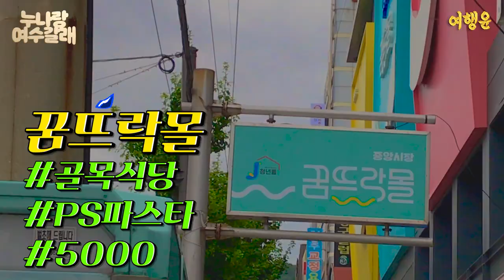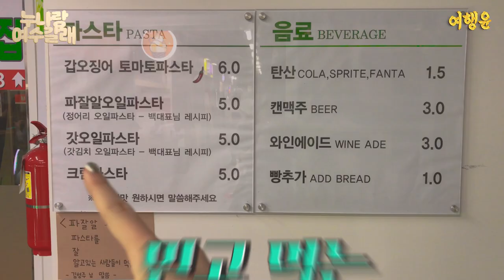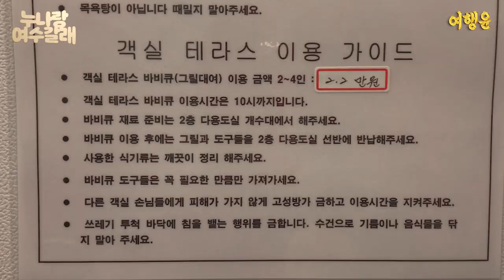[sub] 1박2일 여수 여행 | 🏖 누나들이랑 여수갈래 ep.1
여행윤이 방문한 펜션 중에 서비스 쵝오였던 썬힐펜션💖
🌆오동도와 거북선 대교가 한눈에 내려다 보이고~
루프탑과 전객실 테라스에서 즐기는 바비큐 파티 즐기고~
펜션 루프탑 인피니티 풀에서 수영하고 인생샷까지..!👙
🕶유니들 여기 너무매우진짜 사진 오조오억개 건질 수 있어요!
특히 여수 밤바다와 대교의 풍경을 보며 뜨뜻하게 스파하면서 힐링이란~😘

🧡 여수당
✅ 전남 여수시 중앙로 72
✅ 매일 08:30 - 21:00
✅ 수제바게트버거 4000원 / 해풍 쑥 아이스크림 3000원

🧡 꿈뜨락몰 시장, ps파스타
골목식당에 나오고 백종원님 레시피 메뉴가 있어요!
✅ 전남 여수시 중앙로 43 2층 꿈뜨락몰
✅ 매일 11:00 - 21:00 (매주 수요일 휴무)
✅ 갓오일파스타 5000원

🧡 낭만항
✅ 전남 여수시 통제영5길 10-3
✅ 매일 11:00 - 22:00 / 일요일 10:00 - 21:00
✅ 낭만게장백반 13000원

💙 썬힐펜션
✅ 전남 여수시 돌산읍 신추길 22
✅ 입실 15:00 · 퇴실 11:00
✅ 스파, 단체, 가족실, 2인실, 침대방, 개별바비큐, 바비큐장, 파티,
공용시설, 와이파이, 세미나실, 픽업, 신축, 바닷가, 해수욕장, 체험활동,
수영장, 투어, 모던, 풀빌라, 독채

💜 오동도 동백열차
✅ 전남 여수시 수정동 산1-11
✅ 성인 편도 1000원
✅ 배차시간 15분

🧡 거북선빵
✅ 전남 여수시 중앙로 68-1
✅ 매일 09:00~18:00
✅ 유자빵 4개 8000원 / 거북선빵 5개 9000원

💁Introducing a pension where you can enjoy barbecue, the best pool and spa in Yeosu.
The second is a video introducing the cafe, which will be released next week.💕